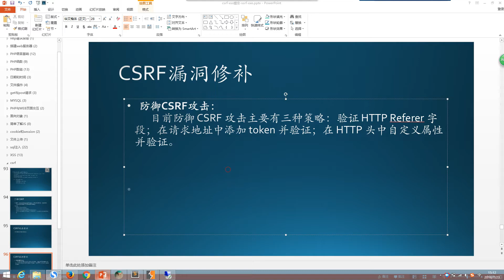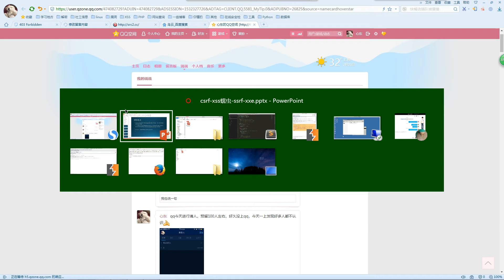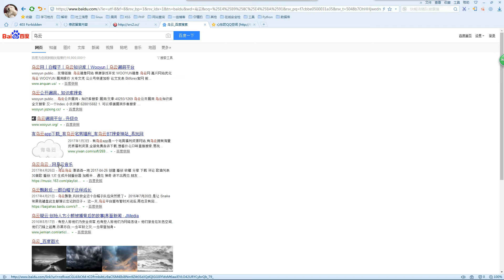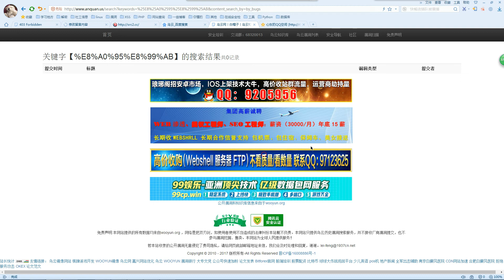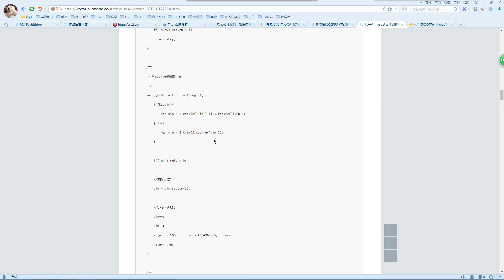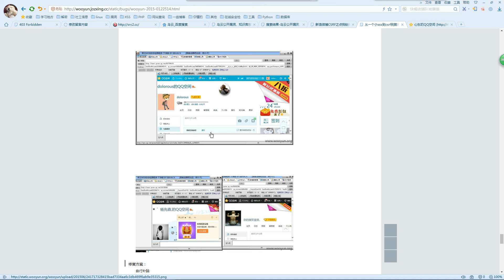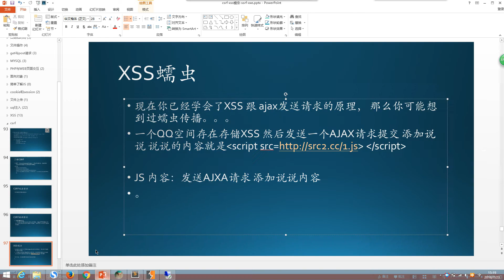60 xss蠕虫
课程简介：
四、一些渗透命令
五、不安全的配置
六、服务器提权
七、入侵实战
八、工具开发
.九、进阶

2.0 web安全基础入门（2.2 XSS+SSRF）
什么是XSS-发送ajax-实现跨域.
理解ajax同异步之学员争辩
存储XSS
反射XSS
dom-xss
X-XSS-Protection
CRLF+XSS
xss修补
闭合XSS
搭建XSS平台
XSS蠕虫